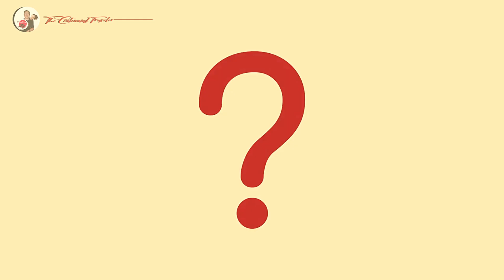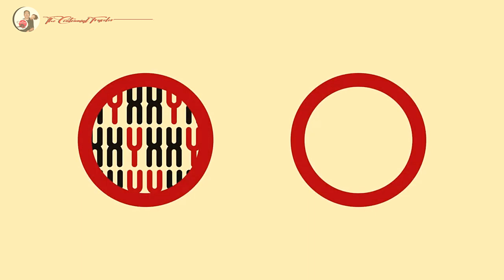Was Jesus a Woman?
A critical analysis if Jesus could have been a female based on the narrative of the Bible.